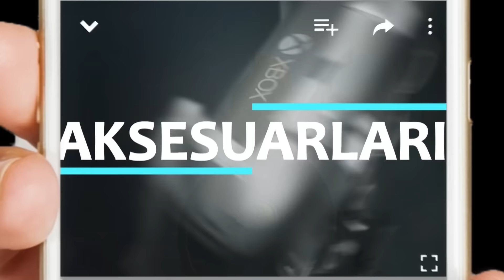“2020 Çıkacak oyunlar neler? Bu yıl çıkacak olan 43 oyun”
Selam arkadaşlar
Bu vidyomuzda 2020'de çıkacak en baba oyunları listeleyip yorumladık.
Tam liste  43 harika Oyun

Ocak Cook serve delicious 3    00:40
16 ocak  yakuza : like a dragon    01:39
17 ocak Dragon Ball z : kakarot
17 ocak tokyo mirage seasons   02:18
23 ocak Final Fantasy crystal cronicles: remastered edition   02:55
23: ocak The walking dead saints and sinners    03:22
28 ocak journey to save the savage planet   03:39
4 şubat Zombie army 4 : dead war    04:05
6 şubat : granblue fantasy versus   05:10
11 şubat Ori and the will of the whisps   05:35
11 şubat Yakuza 5 remastered   06:15
14 şubat Darksiders Genesis   06:30
28 şubat Iron man vr   7:07
Persona 5 scramble the phantom strikes   07:41
3 mart .final fantasy 7 remake   08:22
20 mart : Animal crossing  new horizons   09:31
Doom  eternal ve Doom 64    11:13
16 nisan   Cyberpunk 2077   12:52
24 nisan : trials of mana    14:26
15 Mayıs : Marvel avenger   14:54
29 mayıs : Last of Us 2    16:27
A total war saga troy    17:45
Deadly promotion 2   18:39
Destroy all humans : remake  19:18
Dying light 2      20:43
Empire of the sin    21:59
Gods and monsters    22:39
Lego star wrs the skywalker saga  23:30
The Little Nightmares 2
Medal of honor A bove and Beyond   23:03
Microsoft flight Simulator    24:37
Minecraft Dungeons !   25:28
Nioh 2    25:59
One piece pirate warriors 4
Outriders    26:29
Pokemon Sleep   27:08
Predator    27:50
Psychonauts 2    28:22
Skulls and bones    29:01
Sünger bob Square pants : battle for bikini bottom rehydrated   30:59
System shock  31:39
Tom  amcanın Rainbow 6 Quarentina  32:19
Twin mirror   32:50
Vampire : the masquareade  33:27
Wasteland 3    34:40
Watchdogs 3 legion   34:58

Tarih sırasına göre dizdik.
Keyifli seyirler.